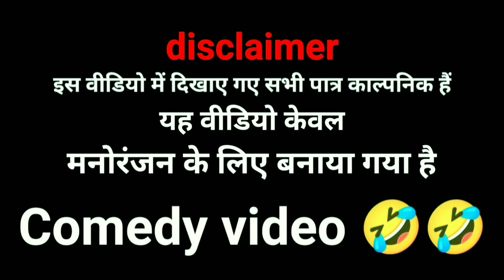मामी जी | Mami ji ! trending funny comedy video🤣🤣 (for YouTube) MS films no.1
🙏👍Dhanyvad doston👍🙏

NAME - Shivam Babu
NAME - Vikas babu
NAME - RAJ

Mami ji
MS films no.1
MR.MANISH SONI
Manish Kumar Soni
New comedy funny video
Comedy video
Navratri new song
Viral song
Mani Meraj Vinus
Mani meraj comedy funny video
Bye creation
phupha ji
Intertenment

            🙏Thankyou🙏